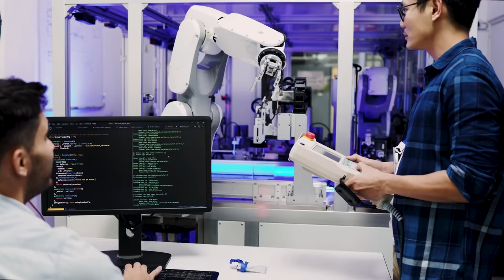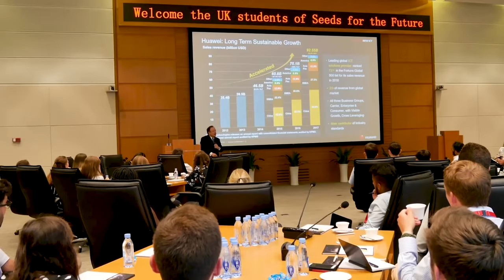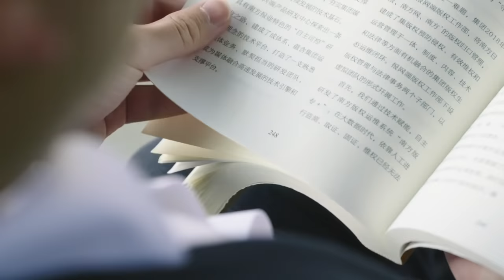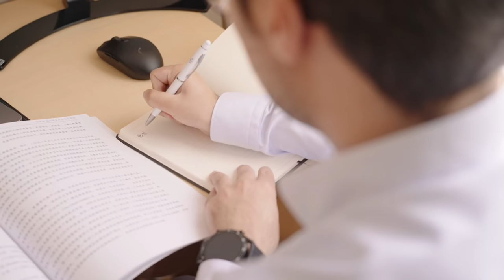Huawei & WSJ :Seeds of the Future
The Seeds for the Future provides college students from around the world with a chance to learn about opportunities in technology and see the world.